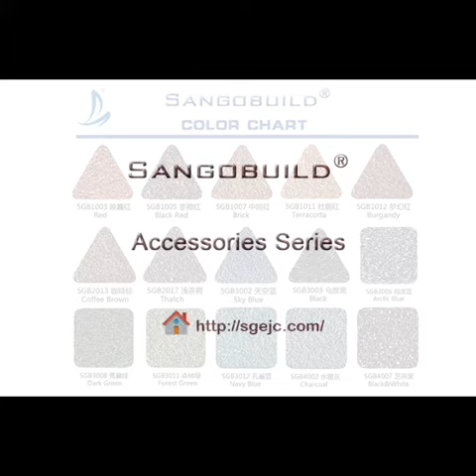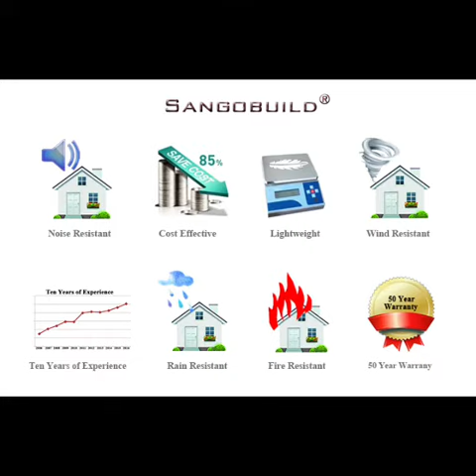Stone Coated Metal Roofing Tile --- Sangobuild Roof Tile Introduct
This is a video about Sangobuild Roofing Tile --- Stone Coated Metal Roofing Tile .

Stone Coated Roof Tile , Stone Chip Steel Sheet , Metal Roofing Tile.